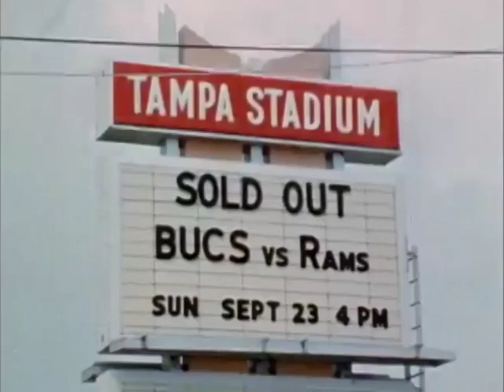Rams vs Buccaneers 1979 Week 4